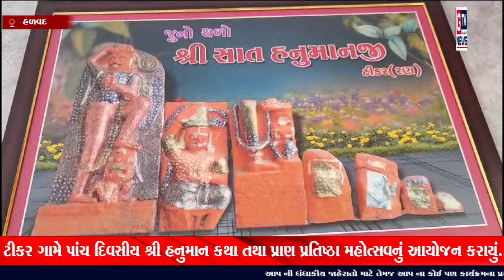હળવદ:- ટીકર ગામે પાંચ દિવસીય શ્રી હનુમાન કથા તથા પ્રાણ પ્રતિષ્ઠા મહોત્સવનું આયોજન કરાયું...|| GTV